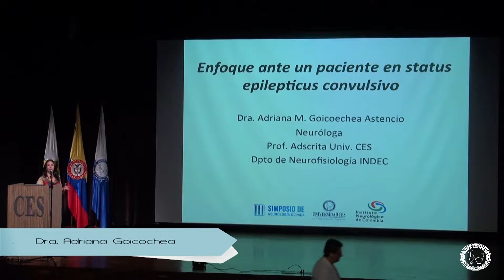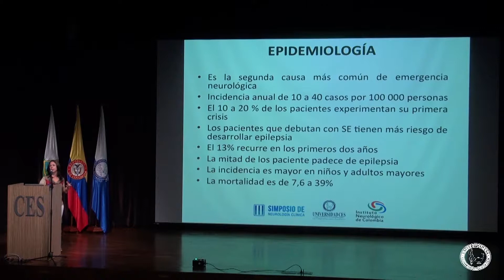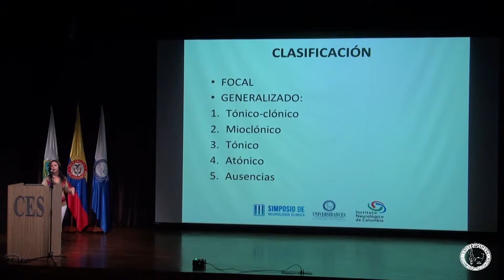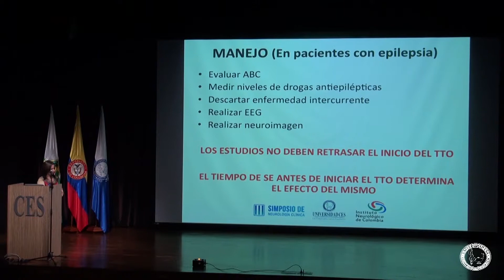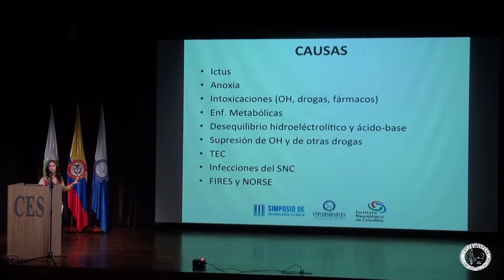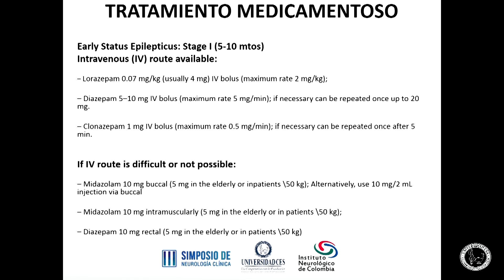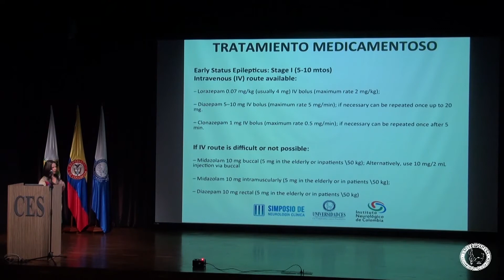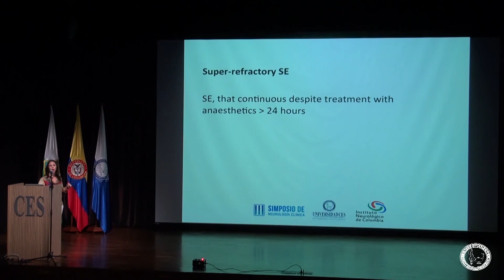Qué hacer ante un paciente en estado epiléptico convulsivo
Simposio de Neurología Clínica 2015. Universidad CES